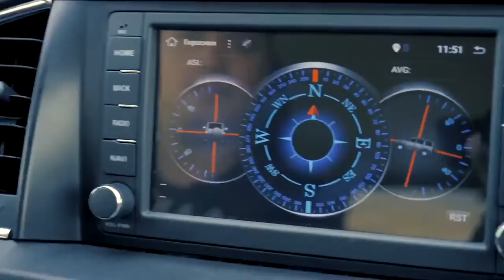2022 Bremach Taos body-on-frame SUV_ Russia’s UAZ Patriot 4×4 Enters U.S. Market.mp4